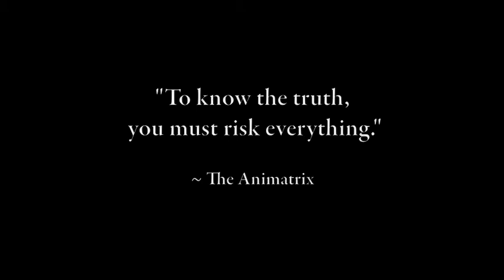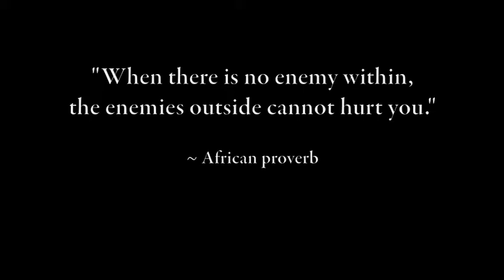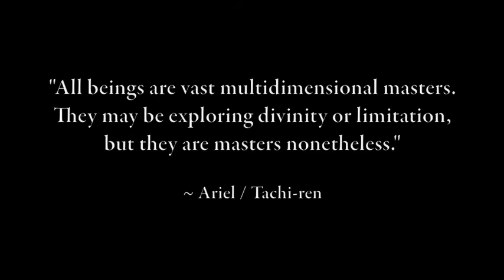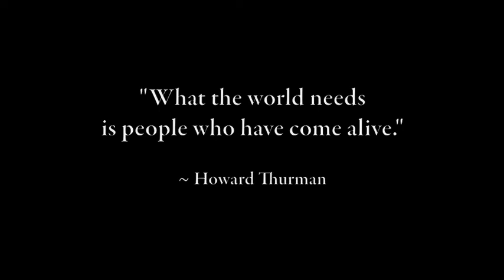The Art of Emergence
Emergence is an educational resource for awakening humans — a subtle exploration, through poetic imagery, of the spiraling journey towards personal revelation and universal identity.

The first Emergence book, "A Light from the Shadows: Reflections on Oneness, Identity, and the Creation of Experience" was released on March 21, 2012. The book features 108 original poetic insights into the nature of psychological awakening and is available through the author's as well as through Amazon.com

Reasonable efforts have been made to cite original artists wherever possible.